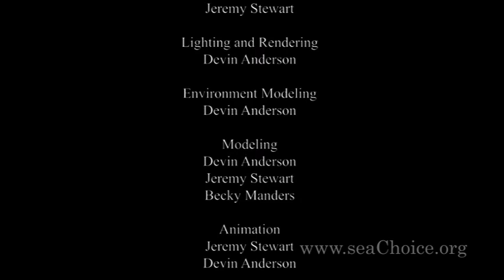common fishing methods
this is a video I made for Sea Choice. It uses computer animation to illustrate some of the common fishing methods